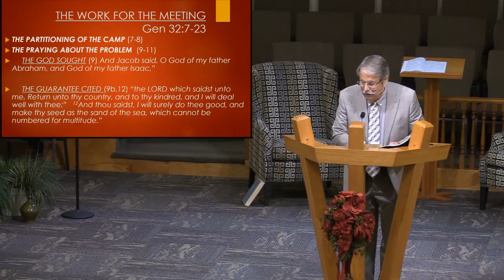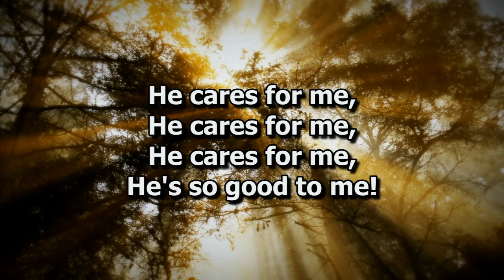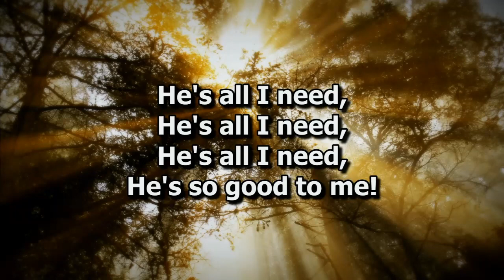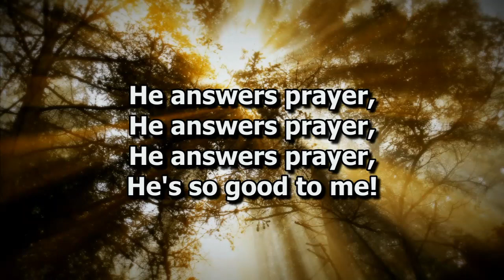20240107 PM - Going Home, by Dr Barry Rumsey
January 7, 2024 PM            Genesis 32:1-12